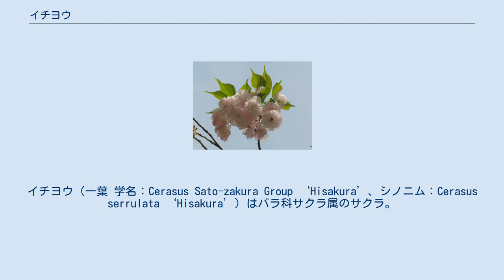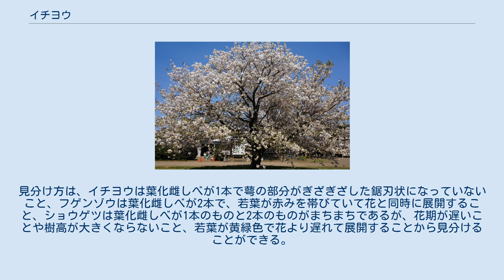イチヨウ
イチヨウ（一葉 学名：Cerasus Sato-zakura Group ‘Hisakura’、シノニム：Cerasus serrulata ‘Hisakura’）はバラ科サクラ属のサクラ。
オオシマザクラを基に生まれた栽培品種のサトザクラ群のサクラで日本原産のヤエザクラ。
イチヨウザクラと呼ばれることもある。
 日本花の会 結城農場 桜見本園にて 江戸時代以前からある栽培品種で荒川堤で栽培されていたサトザクラの一つ。
樹高は高木、樹形は広卵状。
樹皮が縦に裂ける特徴がある。
八重咲きで大きい物では5cm以上の大輪の花を咲かせ、花弁の色は淡紅色。
花弁の内側が白いため開花が進むと白色に見えるようになる。
東京の花期は4月中旬。
花の中心部の1本（稀に2本）の雌しべは正常な柱頭と花柱ではなく細い葉のように葉化しておりイチヨウ（一葉）の名の由来となっている。
このように葉化した雌しべを持つ似た品種にフゲンゾウとショウゲツがあるが、いずれも生殖能力を失っており結実できないため接ぎ木や挿し木でないと繁殖ができない。
見分け方は、イチヨウは葉化雌しべが1本で萼の部分がぎざぎざした鋸刃状になっていないこと、フゲンゾウは葉化雌しべが2本で、若葉が赤みを帯びていて花と同時に展開すること、ショウゲツは葉化雌しべが1本のものと2本のものがまちまちであるが、花期が遅いことや樹高が大きくならないこと、若葉が黄緑色で花より遅れて展開することから見分けることができる。
葉は普通の桜と同じように楕円形で端がぎざぎざしている。
秋には紅葉する。
 新宿御苑がイチヨウの名所として有名であり、同苑では桜の代表品種として位置付けている。